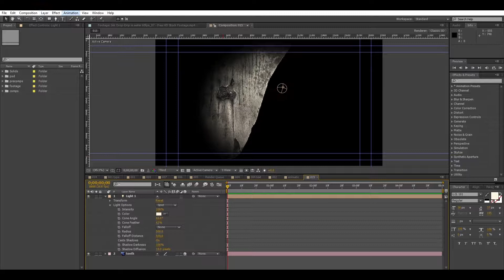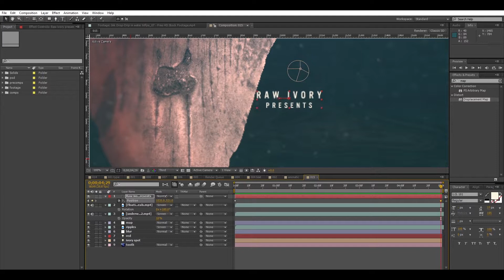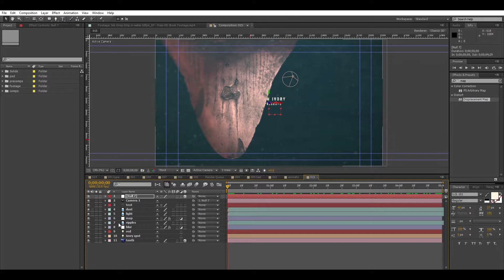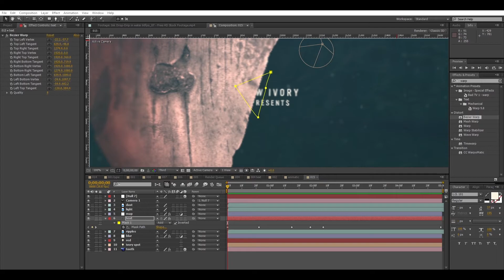Day of the Shark Intro Card Demo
Quick After Effects demo, the making of the Intro Card for my Day of the Shark tutorial :